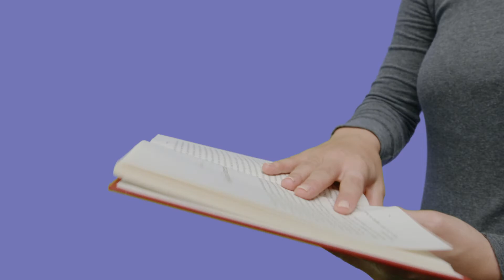Get Back in Motion with Harbin Clinic Hand Center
From touchdowns and pushups to gardening and golf swings, our bodies keep us in motion from the moment we wake up. But when a hand or wrist injury occurs, life is suddenly put on pause. The experts at the Harbin Clinic Hand Center have specialized training and expertise in diagnosing and treating hand and upper extremity injuries to get you back in motion.